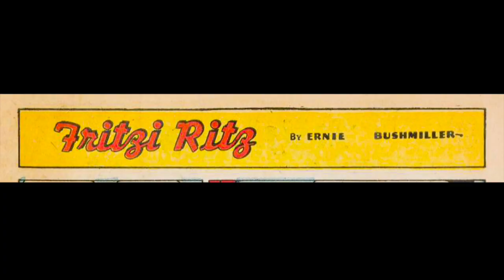Fritzi Ritz - The Choo Choo Train - Humor Funny Comic Strip Spinoff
Fritzi Ritz" is a comic strip created by Ernie Bushmiller that originally debuted in 1922. The strip primarily revolves around the adventures and misadventures of Fritzi Ritz, a fashionable and independent young woman, along with her friends and family. The storyline often involves humor, romance, and social situations, with Fritzi getting into various comedic scenarios. The strip gained popularity for its lighthearted and relatable content, making it a classic in the world of comic strips.